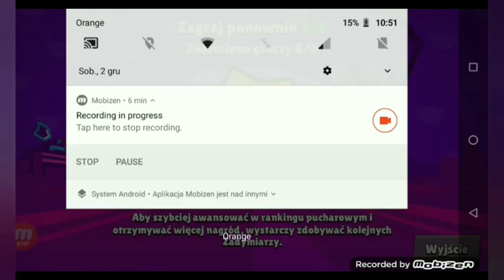Zbieram na sqeak